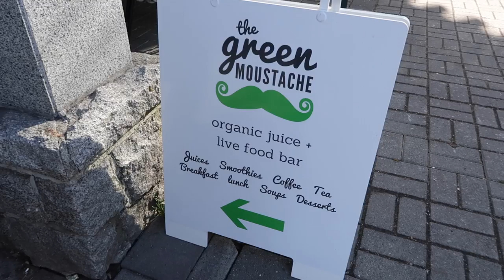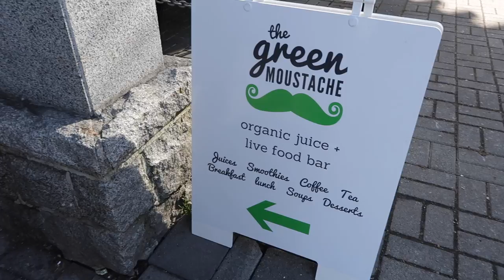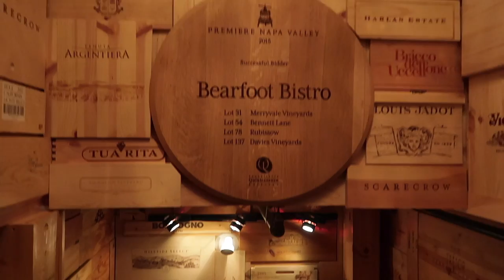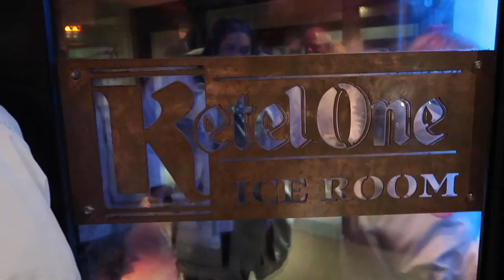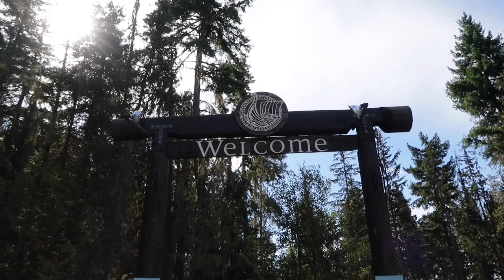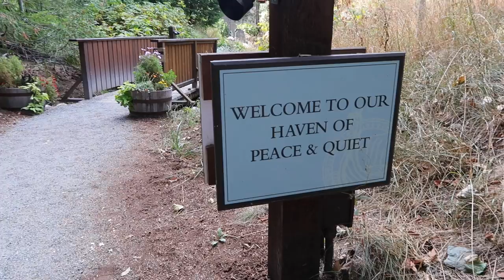WHISTLER TRIP WITH MY MOM! | part 2 | vlog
Thank you to Whistler Tourism, Four Seasons Whistler, and Forged Axe Throwing, and Bearfoot Bistro. Oh! And my mom for being the best travel buddy ever!

Check out the different sponsorship tiers for awesome rewards :) THANK YOU TO Jessica Brazier (@JessRoseBrazier on Twitter) for being a BTeam Chairman and supporting my content!

*Please mark private if you do not want opened on camera*